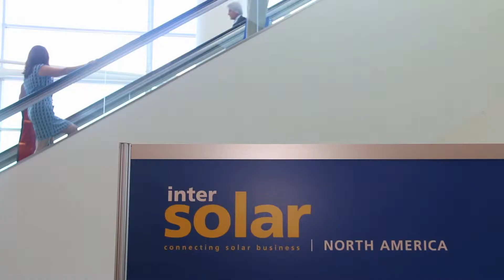Ballasted Sollega solar roof-mount is lightweight, stackable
Elie Rothschild, CEO and president of Sollega, describes the unique FastRack 510 ballasted solar mounting system at Intersolar North America 2015. The injection molded Ultramid compound supports all solar modules, including frameless designs.